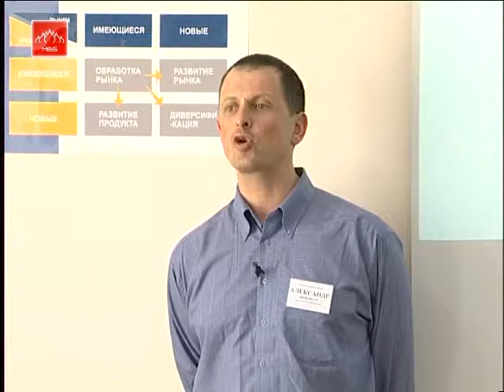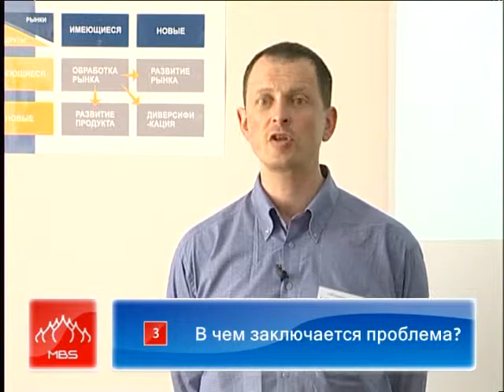Effective HRM (Human Resource Management) RUS Part 113